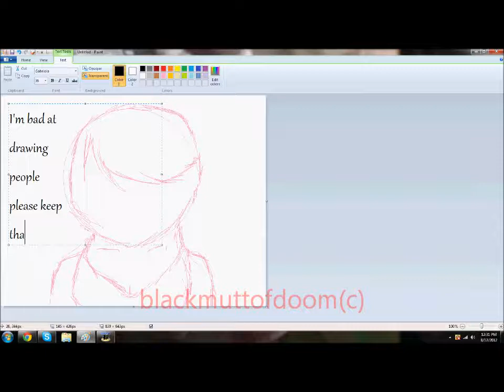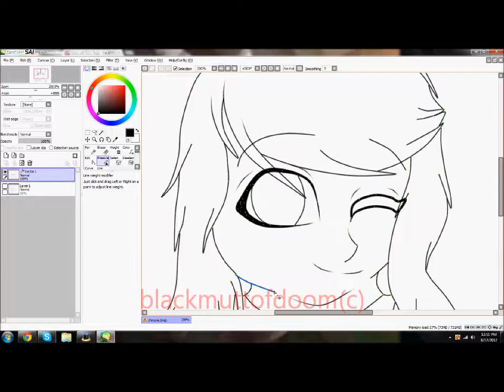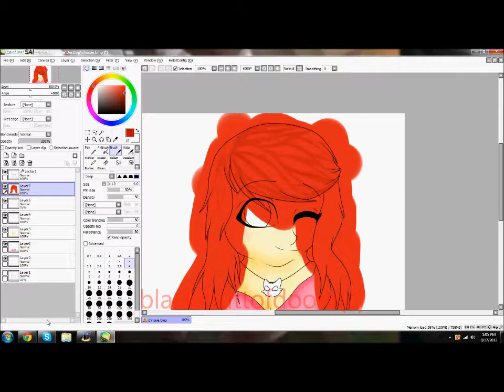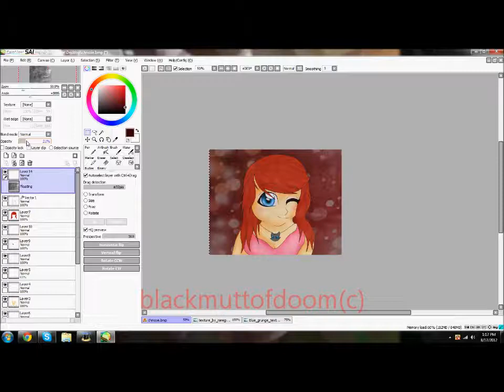chissie speed paint.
for my friend chrissie